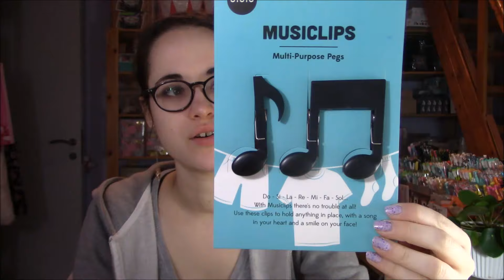[ Nouveautés #95 ] octobre 2016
Retrouvez les articles et bien plus encore sur la boutique en ligne

- Tapis panda et tapis ananas 13.50€
- Tapis renard 17.95€
- Porte éponge lit Ototo Design 12.90€
- Pince à linges notes Ototo Design 8.65€
- Punaises pissenlit Ototo Design 12.90€
- Éplucheur chat noir PelegDesign 13.35€
- Sous plat renard 10.40€
- Pusheenosaurus 11.05€
- Trousse Mr Wonderful 13.60€
- Shopping bag panda 4.50€
- Mines 0.5mm ( 4 modèles ) 1.00€